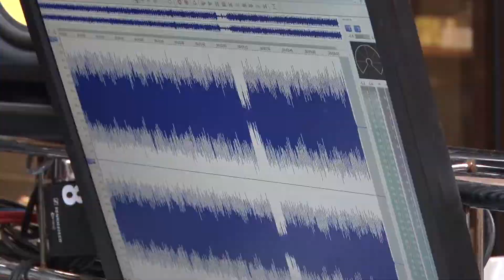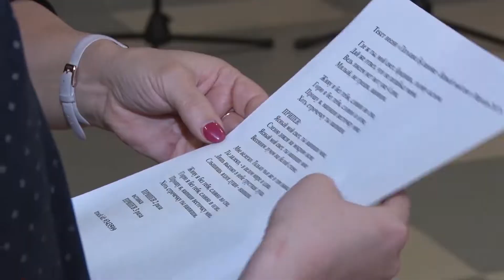Алло, мы ищем таланты. В Центре национальных культур проходят дни открытых дверей.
Дни открытых дверей в учреждениях культуры – это хорошая возможность показать свои творческие объединения во всей красе и еще больше заинтересовать ими публику. Таких клубных формирований на сегодня в Центре национальных культур насчитывается почти два десятка, и их разнообразие придется по вкусу любому человеку. Здесь занимаются и рукоделием, и кукольным театром, и вокалом, и театральным искусством. Нашей съемочной группе удалось побывать на нескольких таких занятиях, подробности в сюжете Екатерины Захаровой.